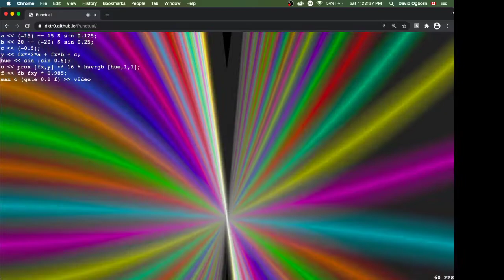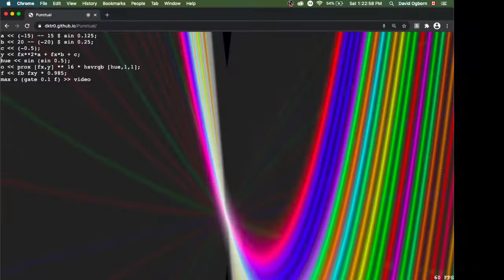Punctual demo, 2 Jan 2021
Live coding language Punctual used to create a moving rainbow-y curve